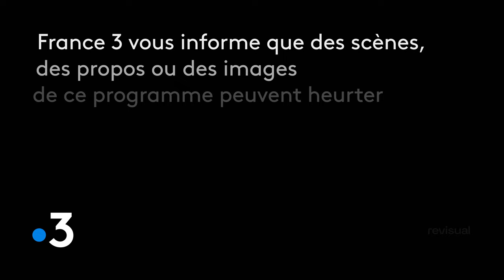France 3 - "Avec" Ident / Audiodescription & "Sensibilité" Trailers | Recreation [4K 60 fps]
Recreation of the France 3 "Avec" ident, followed by the audiodescription and sensibility trailers made in 4K and 60 fps.